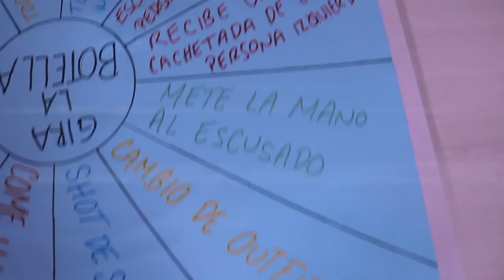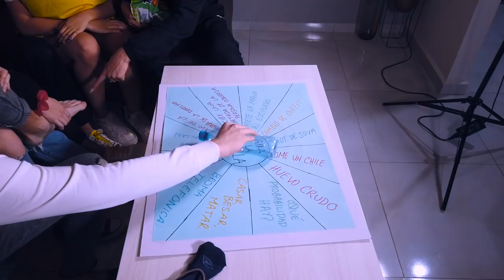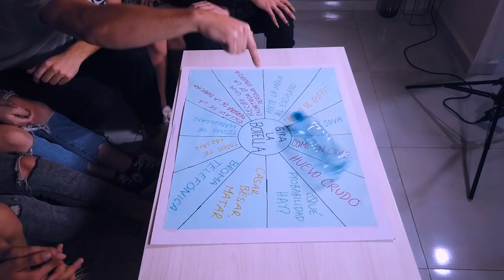BOTELLA DE RETOS EXTREMOS🔥 / Team Os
Edición: @anaanube